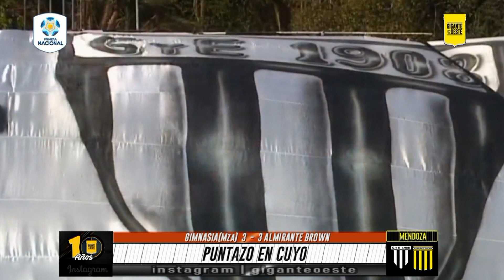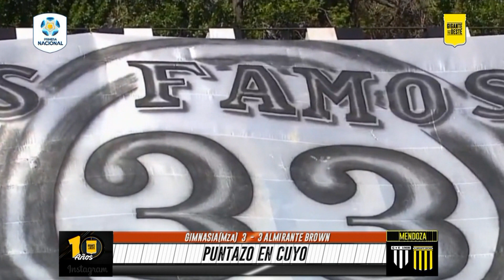🎥 | GIMNASIA(Mza) 3 - 3 ALMIRANTE BROWN | El Resumen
⚽| Almirante Brown igualó 3 - 3 en Cuyo y no la pasó nada bien frente a Gimnasia de Mendoza. El equipo de Nardozza sigue siendo el único líder de su zona, pero ahora le saca cuatro puntos de diferencia a Tigre.
Los goles aurinegros los convirtieron Santiago Vera y un doblete de Joaquín Ibáñez.